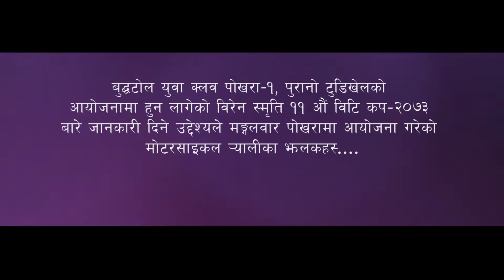Biren Memorial 11th B.T CUP 2073 | Preparation Bike Rally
Biren Memorial 11th B.T CUP 2073
Press Meet & Bike Rally
Organizer: Buddha Tole Youth Club

Remember Us for any kind of video | 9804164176